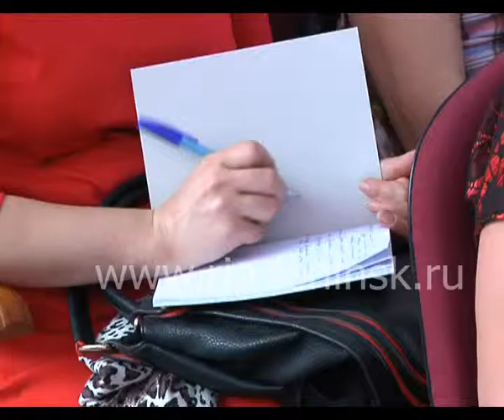Кузбассобрнадзор отвечает на вопросы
Кузбассобрнадзор отвечает на вопросы. Участниками открытого диалога, который прошел в школе  №1, стали воспитатели дошкольных учреждений, педагоги, а главное родители дошкольников и будущих выпускников школ. Именно для родительской общественности в первую очередь организовали встречу, чтобы узнать, какие вопросы волнуют взрослых в конкретной территории и конкретном образовательном учреждении.  Подробности в следующем сюжете.